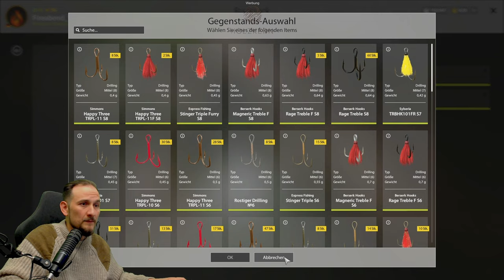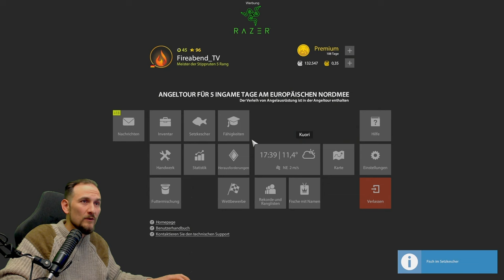Russian Fishing 4 - Kuori - Trophy Spot! Auf kleine Köder